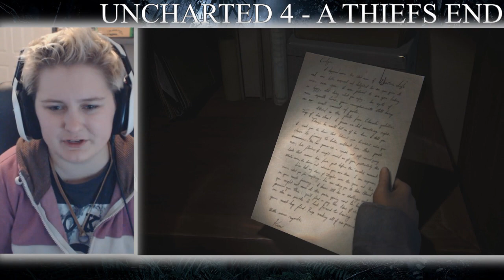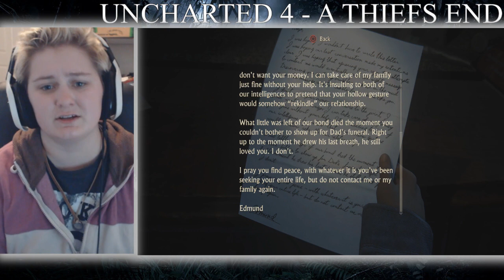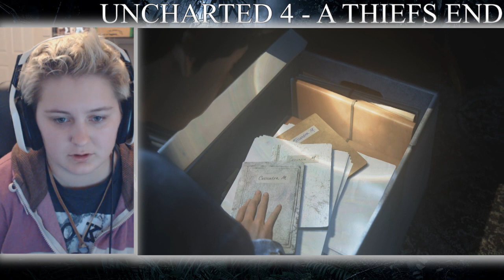Uncharted 4 - A Thiefs End Playthrough Part 20 - Cassandra Morgans Work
We find out the secret behind the Drake boys